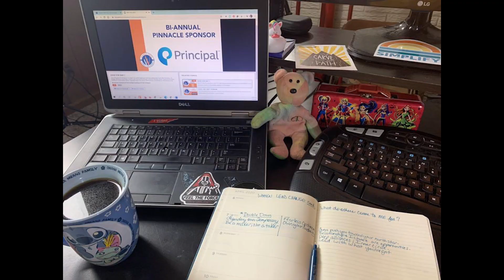WLC ICR Virtual Conference 2020 | Wired Production Group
WLCR ICR Virtual Conference 2020 | Women Lead Change | Cedar Rapids, Iowa | Virtual Women's Conference | Behind the Scenes | Wired Production Group

Women Lead Change ICR Iowa Conference 2020 goes virtual, due to the COVID-19 pandemic. Keynote speakers included Mel Robbins, Dr. Peggy Whitson, Jay Pryor, Joy Bauer, Ambassador Samantha Power, Antionette Clark & Tricia Clarke-Stone during this special event online.

"Women Lead Change is the premier leadership organization for women, offering comprehensive leadership resources including events featuring prominent speakers, networking opportunities, public/private initiatives like the EPIC Corporate Challenge and other important services to advance women’s leadership and impact the future workforce."

With more than 20 years’ experience in event management, live event production, video production, special events and LED technology, we understand the event industry inside and out and look forward to helping you with YOUR next event.